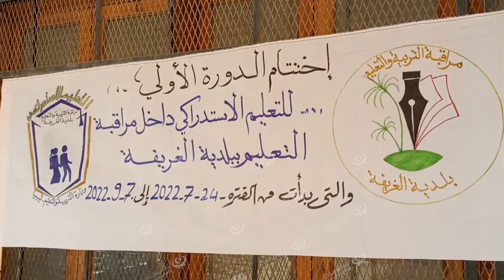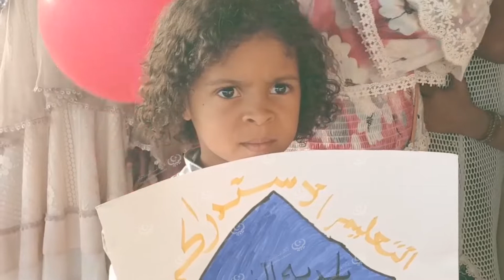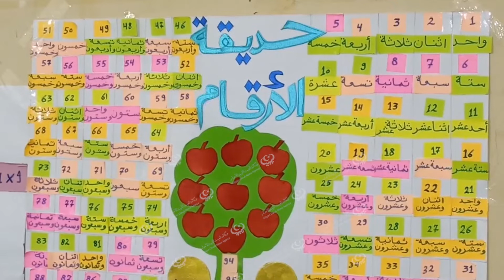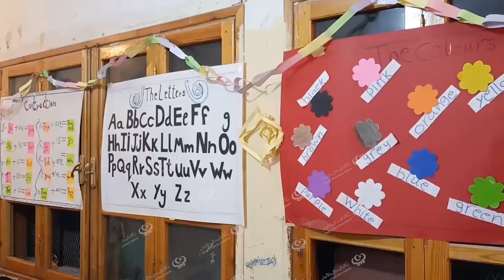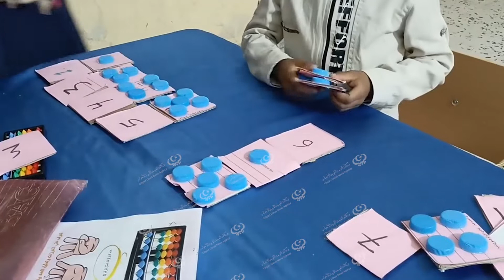اختتام الدورة الأولى للتعليم الاستدراكي ببلدية الغريفة LCNA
وكالة الغيمة الليبية للأخبار – الغريفة.

اختتمت بمدرسة عمر بن الخطاب بالغريفة الدورة الأولى للتعليم الاستدراكي بمشاركة ستة مراكز على مستوى البلدية برعاية مراقبة التعليم، بحضور مراقب التعليم ومختاري المحلات وعميد بلدية الغريفة المكلف وعدد من المعلمين ومديري مراكز التعليم الاستدراكي وعدد من أولياء الأمور والطلاب المشاركين في الدورة.

وتضمن الحفل إلقاء كلمات وعروض غنائية قبل افتتاح المعرض الذي ضم العديد من الوسائل التعليمية التي أشرف على إعدادها المعلمون بمشاركة الطلاب.

وقال مدير قسم التعليم الأساسي والمشرف العام على الدورة “علي عبدالسلام” ، شارك في الدورة أكثر من ألف وأربعمائة طالب وطالبة مقسمين على ثلاث مجموعات، في كل مجموعة صفان دراسيان، موضحا بأن آلية اختيار الطلاب كانت حسب نتائج الاختبار في المناهج الدراسية.